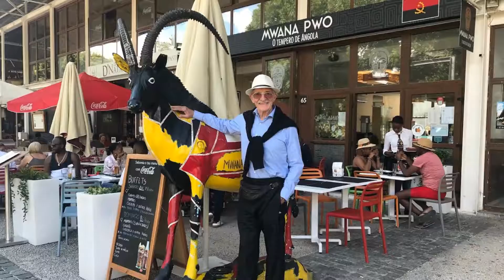Google videos de Empera Facchi. Visita al Oceanario de Lisboa. 25.08. 2019. (1)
El Oceanario de Lisboa es un museo de biología marina situado en el Parque de las Naciones de Lisboa, Portugal, construido en el ámbito de la Expo 98. Obra del arquitecto norteamericano Peter Chermayeff, recuerda a un portaaviones y está instalado en la dársena conocida como «Doca dos Olivais», a la orilla del río Tajo. Es el segundo mayor oceanario de Europa; en sus instalaciones conviven más de 15.000 animales (aves, mamíferos, peces, otros habitantes marinos) y plantas de más de 450 especies distintas. Se compone de cuatro zonas separadas que representan los hábitats de los océanos Atlántico, Pacífico, Índico y Antártico, y sus fauna y flora. La principal atracción, para la mayor parte de los visitantes, es el gran tanque central, donde coexisten varias especies de peces como tiburones, barracudas, rayas, atunes y pequeños peces tropicales. Aunque pretende ser una representación del océano abierto, ha sido criticado por varios científicos por el hecho de juntar especies poco relacionadas en el mismo espacio.
The Oceanário de Lisboa’s temporary exhibition, “Forests Underwater by Takashi Amano” features tropical forests inside a magnificent aquarium. Tropical forests are amongst the richest, more diversified habitats on Earth. Despite occupying less than 6% of the Earth’s surface, these pristine forests, yet intact and remote, are home to more than half of the species to be found on the planet. Nevertheless, tropical forests are listed amongst the most threatened habitats, in spite of their enormous relevance.
Amano is the most famous “aquascaper” in the World. With a view to strengthening the Oceanário de Lisboa’s commitment to supporting nature conservation and promoting environmental education, this exhibition shows nature from a different perspective – a unique environment where tropical forests and art are masterfully combined to create a world of sensations and emotions where visitors will forget their everyday routines and be immersed in a precious environment that evokes the origin of life. Visitors will find their senses stimulated by the smells and sounds of the forest and feel deeply moved by the authentic “jewel” created by Takashi Amano and by the musical piece created by musician and composer Rodrigo Leão. Challenged to design the world’s largest “nature aquarium”, Takashi Amano, created the central piece in this exhibition, a 40-metre long aquarium holding 160 thousand litres of freshwater. Takashi Amano’s artistic interpretation of these magical, mysterious ecosystems provides visitors with a contemplative, relaxing, calming and soothing experience, which encourages them to discover a nature carved by time, naturally and beautifully aged, as if more than a hundred years had elapsed since the piece was created. Takashi Amano introduced Japanese gardening techniques and the wabi sabi concept into the design of planted aquariums, known as “nature aquariums”. His pieces, which recreate tropical forests, showcase the aesthetic nature of (im)perfection, providing visitors with an experience beyond imagination.